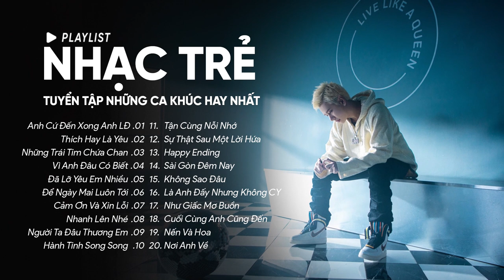Anh Cứ Đến Xong Anh Lại Đi, Thích Hay Là Yêu - Những Ca Khúc Hay Nhất Của Fillin, Changg, Lou Hoàng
00:00:00 1.Anh Cứ Đến Xong Anh Lại Đi-Nhạc Trẻ-The Fillin, Changg
00:03:10 2.Thích Hay Là Yêu-Nhạc Trẻ-Lou Hoàng
00:06:08 3.Những Trái Tim Chứa Chan-Nhạc Trẻ- The Fillin, Changg
00:09:22 4.Vì Anh Đâu Có Biết- Nhạc Trẻ- Madihu Ft. Vũ
00:13:24 5.Đã Lỡ Yêu Em Nhiều-Justatee- Nhạc Trẻ
00:17:51 6.Để Ngày Mai Luôn Tới-Chillies- Nhạc Trẻ
00:22:38 7.Cảm Ơn Và Xin Lỗi-Nhạc Trẻ-Chillies
00:27:55 8.Nhanh Lên Nhé-Nhạc Trẻ-Spacespeakers
00:31:56 9.Người Ta Đâu Thương Em-Lyly-Lofi
00:36:00 10.Hành Tinh Song Song-Vũ- Nhạc Trẻ
00:41:06 11.Tận Cùng Nỗi Nhớ-Will Ft Han Sara-Nhạc Trẻ
00:45:47 12.Sự Thật Sau Một Lời Hứa-Chi Dân-Nhạc Trẻ
00:50:43 13.Happy Ending-ERIK-Nhạc Trẻ
00:54:57 14.Sài Gòn Đêm Nay-Trịnh Thăng Bình X Quân Rapsoul-Nhạc Trẻ
00:59:03 15.Không Sao Đâu-Trịnh Thăng Bình-Nhạc Trẻ
01:03:42 16.Là Anh Đấy Nhưng Không Còn Yêu-Hoàng Yến Chibi-Nhạc Trẻ
01:08:40 17.Như Giấc Mơ Buồn-Ái Phương-Nhạc Trẻ
01:14:27 18.Cuối Cùng Anh Cũng Đến-Hari Won-Nhạc Trẻ
01:17:37 19.Nến Và Hoa - Nhạc Lofi - Rhymastic
01:20:22 20.Nơi Anh Về - Nhạc Lofi - Binz